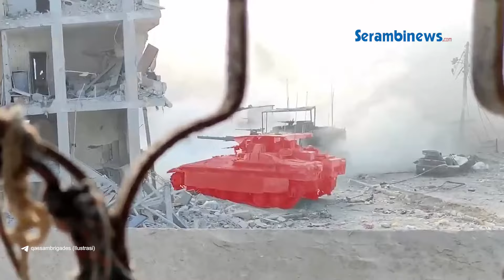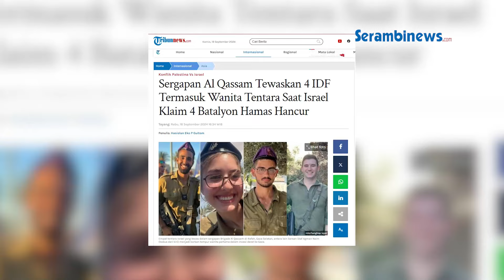Tentara Wanita Israel Bersama Tiga Rekannya Tewas Usai Disergap Hamas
SERAMBINEWS.COM - Brigade Al Qassam, sayap militer Hamas, seolah menjawab klaim Pasukan Pendudukan Israel (IDF) yang menyatakan kalau kekuatan milisi perlawanan Palestina di Rafah, Gaza Selatan sudah dihancurkan.

Jawaban Al Qassam itu tergambar dari pengumuman yang dikeluarkan IDF, Rabu (18/9/2024) yang menyatakan tewasnya empat tentara IDF dan beberapa lainnya luka parah selama pertempuran dengan perlawanan Palestina di Jalur Gaza selatan.

vo: dara
ev: nash